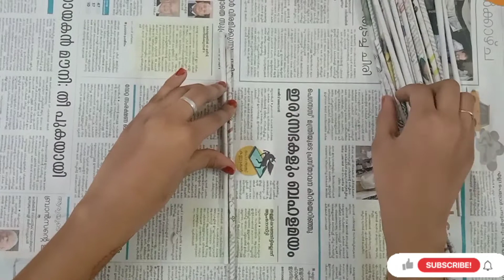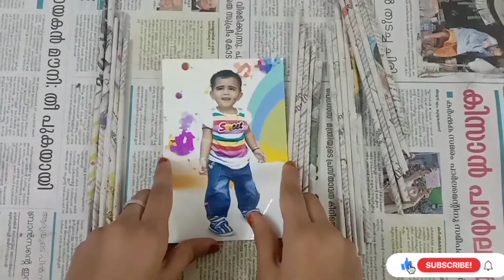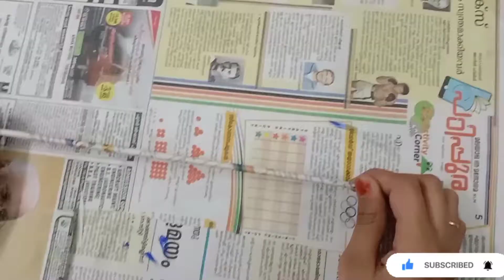How To Make Easy & Beautiful Photo Frame Using News Paper/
വളരെ സിമ്പിൾ  ആയിട്ടൊരു PHOTO FRAME  ഉണ്ടാക്കാം... അതും ന്യൂസ്‌ പേപ്പർ വെച്ച്.

A N S I Y A ' S   W O R L D